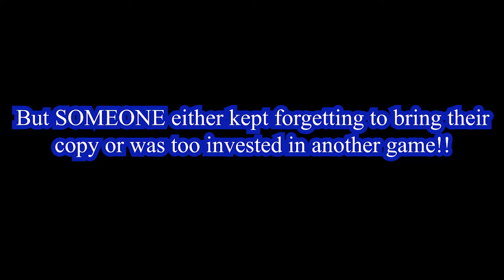Luigi's Mansion 3: The Rejected Ghostbusters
After tons of procrastinating from the other buffoons, your favorite idiots are here to play some Luigi's Mansion 3! Happy Halloween!

Who's There? - Persona 4